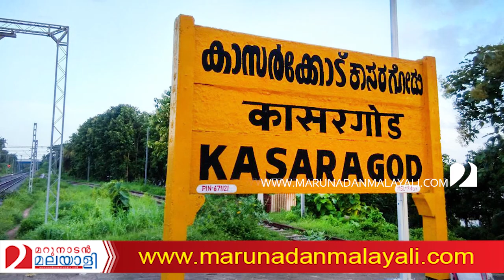ലോക്ഡൗണ്‍ 62 ജില്ലകളില്‍ നീട്ടാാന്‍ സാധ്യത... I indian government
രാജ്യത്തെ സമ്പൂര്‍ണ ലോക്ഡൗണ്‍ 62 ജില്ലകളില്‍ നീട്ടാന്‍ സാധ്യത. ഇതില്‍ 7 ജില്ലകള്‍ കേരളത്തില്‍ നിന്നുള്ളതാണ്. രാജ്യത്ത് ആകെയുള്ള 82 ശതമാനം രോഗികളും ഈ 62 ജില്ലകളിലുള്ളവരാണ്.